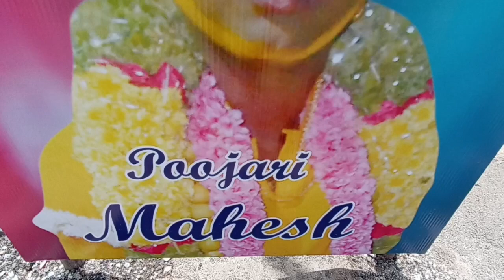Sri Plague Mariyaman Temple 21 Years Aadi Festival{karaga By esteramma}M.V.Garden,Ulsoor,Bangalore✨💥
blessing  amman tamte beats
shanti nagar mayana kollai#john_bull
tamate_beats troll crew
TAMTE FOREVER💃🏼☺😇
kiran laddu tamate
vanambadi tamte
kolar tamate beats
ganesha tamate beats
tamate beats 2 beats
tamte beats
tamte beats song
tamte beats slow motion
tamte beats appu
tamate beats kannada
tamate beats with kannada dialogues
tamate beats dance
(Om Shakthi Jaya Shakti Song tamte beats) amman song tamate_beats om shakthi jaya Chennai, IN-TN
Coimbatore, IN-TN
Madurai, IN-TN
00:00 Introduction
00:13 temple
01:04 Mariamman statue
02:02 Gulab dance
04:03  pachai karaga
05:05  karaga
O7:40 karaga dance
07:52  sri karumariamman temple ulsoor
10:00  SUYAMBU MAANKALI AMMAN TEMPLE - BANGALORE Ulsoor
14:39 the end video